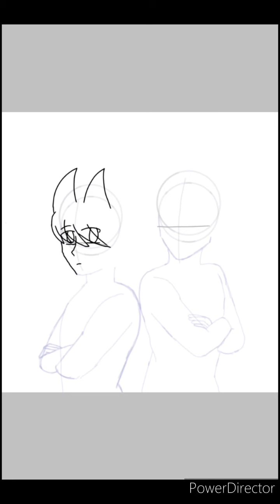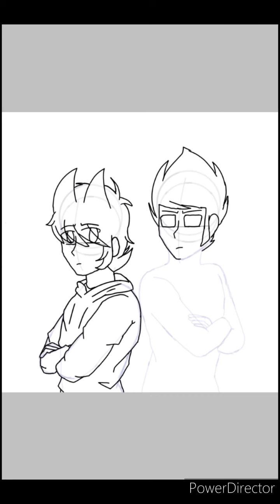un dibujo de Tord y Tom (apesar de tanto tiempo xD)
no había subido nada durante estás semanas y meses porque no tenía nada de ánimos ni para hacer un meme..., o hacer los videos de estos dibujos que subo por instagram...pero estaré un poco más activo por aquí ú,w,ù